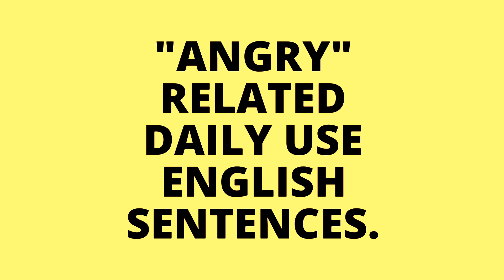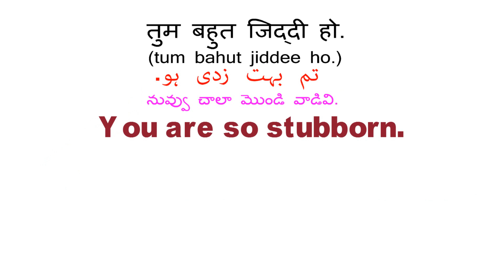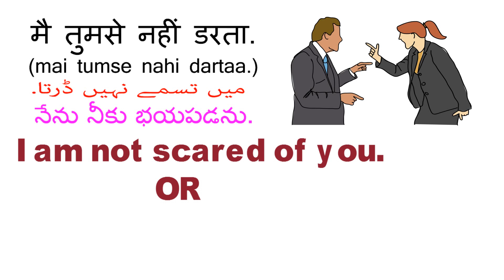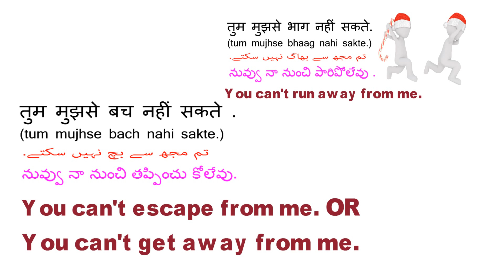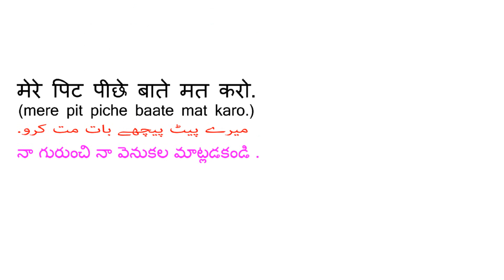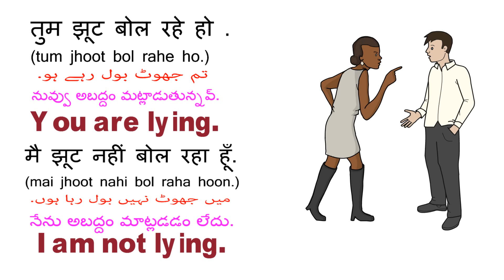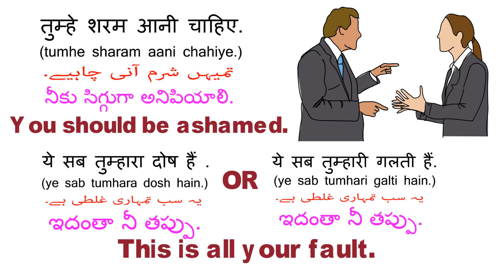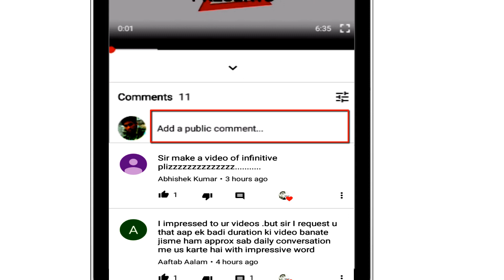Angry Sentences 5 | गुस्से में बोले जानेवाले Daily Use English sentences | Spoken English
Angry Sentences | Part 5 | गुस्से में बोले जानेवाले Daily Use English sentences | Spoken English | Hindi to English

About this video:

is video me aap janenge kuch gusse me bole jane wale Angry english sentences, Angry phrases. joki aapko apne daily life me kisi par gussa aane par unke saath english me argument kar sake.